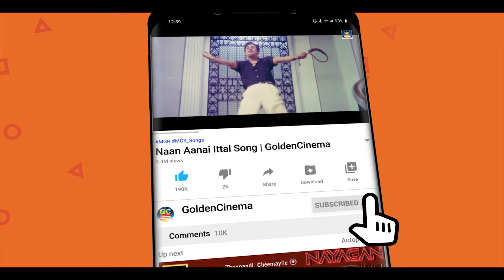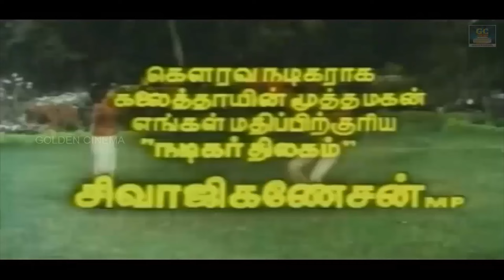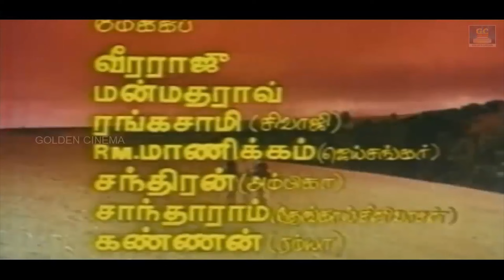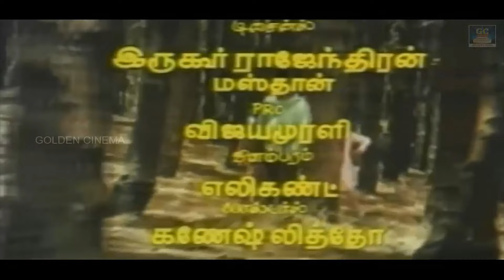இசைமேதை இளையராஜா இசையமைத்த சூப்பர்ஹிட் பாடல்கள் | Mastero Ilayaraja Evergreen Hit Songs.